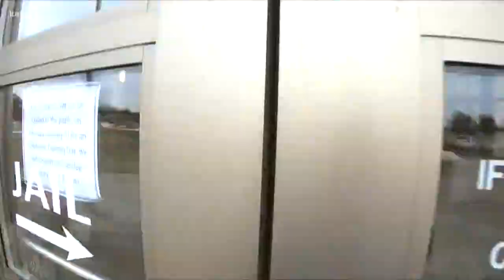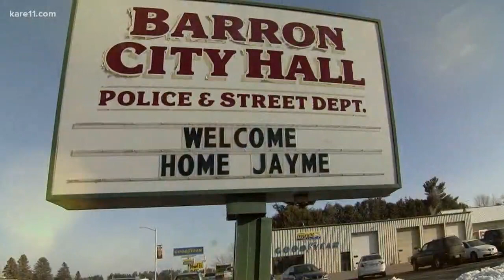Q&A with Barron Co. Sheriff Fitzgerald on Jayme Closs and her return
Investigators were still in Gordon, Wisconsin on Saturday, building a murder and kidnapping case against 21 year old Jake Patterson. But Barron County Sheriff, Chris Fitzgerald, says there's only one person who can take credit for breaking the case: 13 year old Jayme Closs.